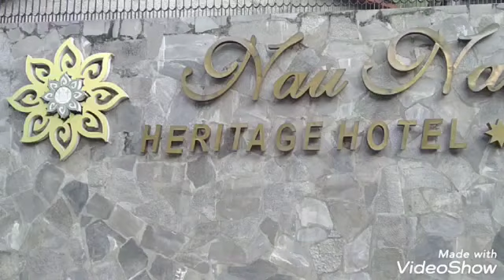जरूरी नही की तुम भी चाहो मुझे,मेरा इश्क है, एक तरफा भी हो सकता है! ❤️❤️at Rampur Shimla Himachal